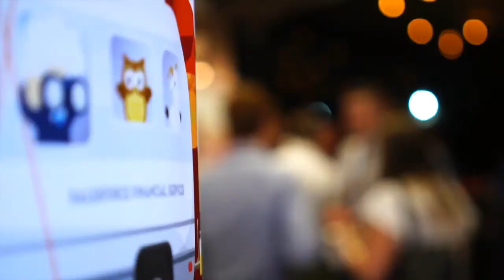#392 Celia Polkinghorne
Celia is the Founder and Director at Bonsai Digital Marketing. She joins James to talk about personal branding and building organic marketing foundations, the importance of storytelling, and how to get started today.